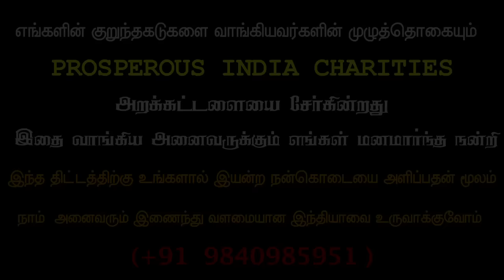108 அம்மன் பாடல் (108 Amman song)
"ஆழ்மனமும் அதன் அபரிமித ரகசியங்களும்" " பணமே பணமே ஓடோடிவா " "பேராற்றல் படைத்தவர்களே எழுந்திருங்கள் "ஆகிய புத்தகங்களை வாங்க விரும்புபவர்கள் எனது whatsapp எண்ணில் (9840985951) அல்லது எனது மின்னஞ்சல் முகவரிக்கு  தகவல் அனுப்பினால் அவர்களுக்கு எங்களது வங்கியின் விவரங்கள் அனுப்பி வைக்கப்படும்.அவர்கள் பணத்தினை எங்களது வங்கிக் கணக்கில் செலுத்திய பின் கொரியர் மூலம் புத்தகங்கள் அனுப்பி வைக்கப்படும்.vpp மூலமாகவும் புத்தகங்களை பெற்று கொள்ளலாம்.
புத்தகங்களை நேரடியாக வந்து பெற்று கொள்ள விரும்புபவர்கள் Be positive productions,New no.36A srinivasan street,தியாகராயநகர் சென்னை 600017 (Landmark Near Tnagar busstand and Hotel Aruna)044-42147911,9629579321.